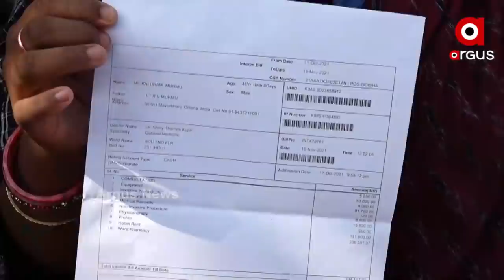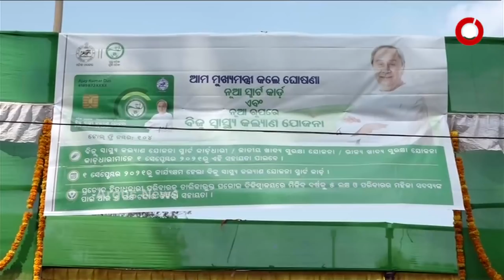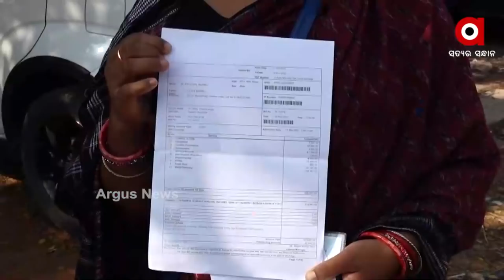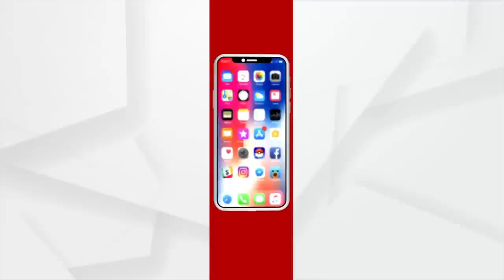ବିଜୁ ସ୍ବାସ୍ଥ୍ୟ କଲ୍ୟାଣ କାର୍ଡକୁ ନେଇ ଘରୋଇ ମେଡିକାଲର ମନମାନୀ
ବିଜୁ ସ୍ବାସ୍ଥ୍ୟ କଲ୍ୟାଣ କାର୍ଡର ବାସ୍ତବତା ।
ଭୁବନେଶ୍ବରର ଘରୋଇ ହସ୍ପିଟାଲରେ କାମ ଦେଲାନି କାର୍ଡ ।
ଚିକିତ୍ସା ଖର୍ଚ୍ଚ 5ଲକ୍ଷ ଡିପୋଜିଟ କରିବା ପରେ ହସ୍ପିଟାଲ କର୍ତ୍ତୃପକ୍ଷ କହିଲେ ଏବେ କାମ ଦେବ କାର୍ଡ ।